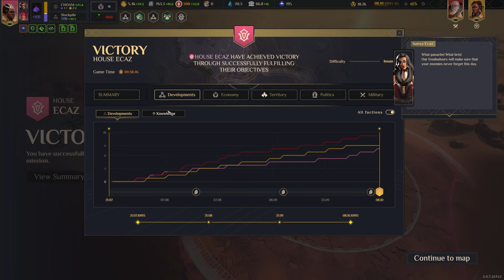Dune: Spice Wars | House Ecaz Campaign (Insane) Part 5 - Such Panache | Ending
donHaize Plays Dune Spice Wars on Insane difficulty with commentary, playing as House Ecaz (Part 5 & Ending).

Chapters:
(0:00) Campaign Map
(1:23) Map 8 - Grose Valen
(28:11) Map 8 Summary
(28:46) Campaign Map
(29:18) Map 9 - North Pole
(57:07) Map 9 Summary
(58:19) Campaign Map & Ending